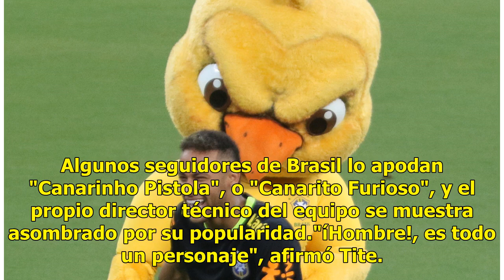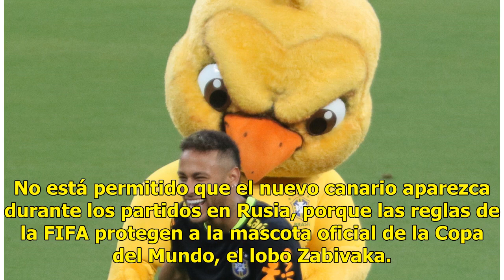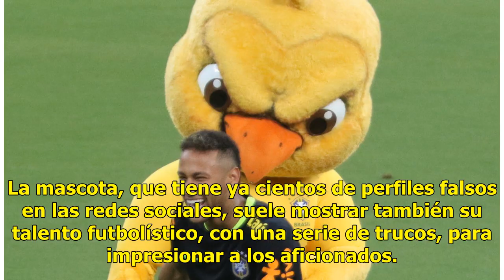Un canario furioso, popular mascota de Brasil en el Mundial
Sochi, Rusia.- Un canario está muy enojado. Pero los brasileños lo adoran. Canarinho, la imagen de un ave enfurecida que refleja la frustración de los seguidores de la selección brasileña tras el fracaso de hace cuatro años en casa, se ha convertido en una sensación adondequiera que va en Rusia. El ...